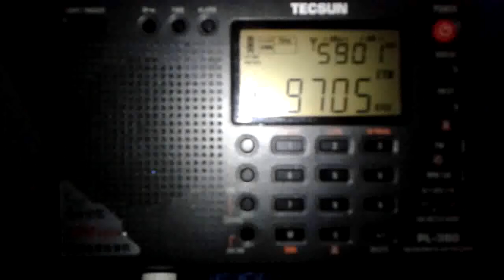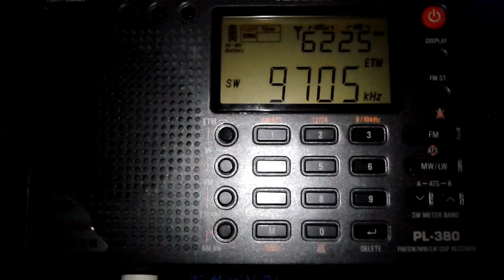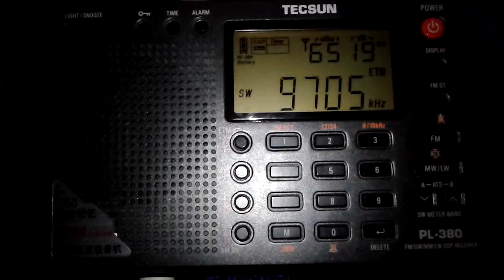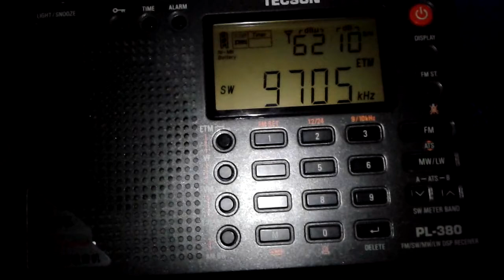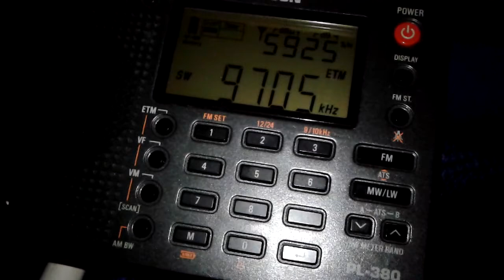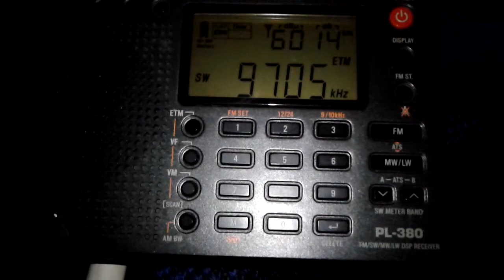Radio Vaticana African Service 9705KHz in English - Tecsun PL-380- Romania/Bucharest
Received on 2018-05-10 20:20 UTC from Romania/Bucharest. The official frequency might be 9700KHz, but I can't find this particular transmission in the schedules.